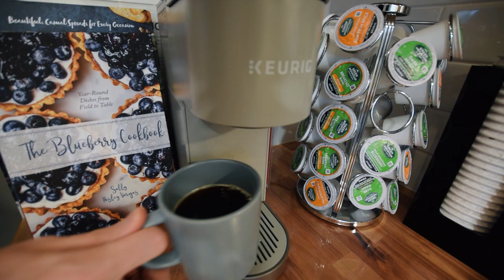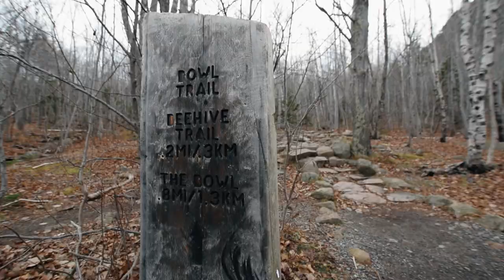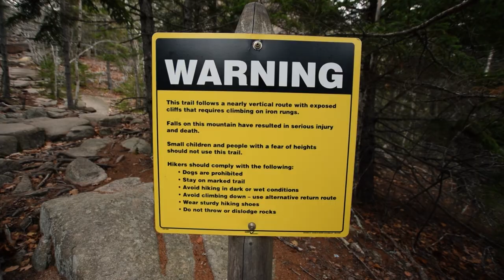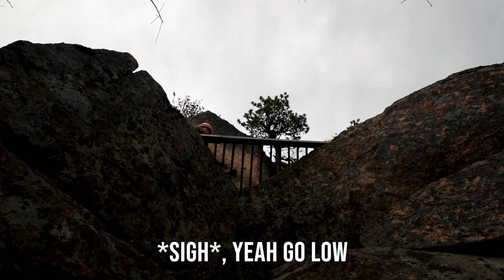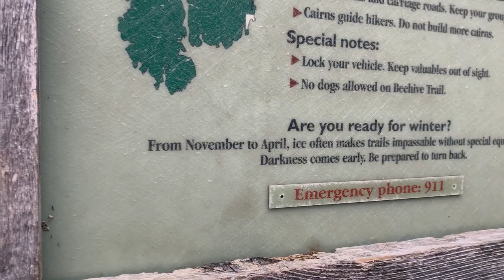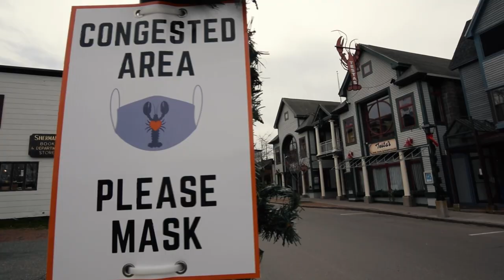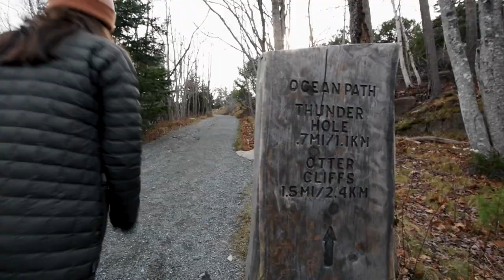IS MAINE IN OFF-SEASON WORTH IT? (Acadia National Park & Portland)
We made it to a new state and our very first U.S. National Park - Acadia National Park in Maine!

Popular as a summertime staple in Maine, Acadia, Bar Harbor and Mt Desert Island are equally impressive to visit during the off-season.

We start our trip off with a hike up the Beehive Trail. This 2-mile trail is straight up the side of a mountain where we put our scrambling skills to the test. Those with a fear of heights will want to skip this adventure. The Beehive Trail in Acadia National Park is one of our favorite hikes we’ve ever done. From beautiful ocean views to sights of bald eagles soaring beside you, this hike is a must-do in Maine!

After venturing into Bar Harbor for lunch, we quickly realize that off-season on Mount Desert Island means little to no choice in eating out. We managed to grab a decent lunch at Side Street Cafe, then head over to walk the stunning Ocean Path Trail. On the Ocean Path Trail we explore the breathtaking rocks and coastline, plus stop by the famous Thunder Hole.

We round out our weekend in Maine exploring the best places in Portland, ME. The town of Portland, Maine is a little funky, a little New England and a great weekend getaway destination. This town has great food and one of the cutest hotels, The Blind Tiger (we highly recommend).

After biking all the way to Cape Elizabeth to see the Portland Head Light lighthouse, we end the weekend with potato donuts at Holy Donut (yum!), then head back to Boston.

We hope you enjoyed our Maine travel vlog, including some of the best things to do in Portland and Acadia National Park. As always, we’ll see you in our next video as we KEEP GOING PLACES!